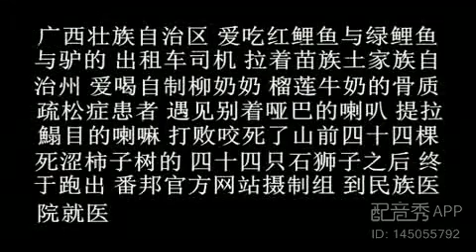超疯狂新闻联播